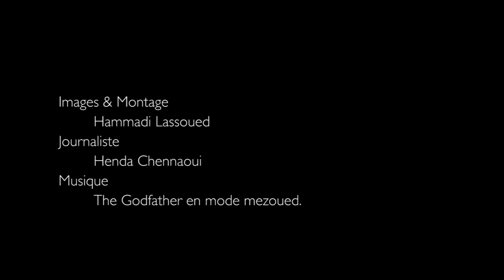قانون المصالحة : نداء تونس، ساعة الحشد